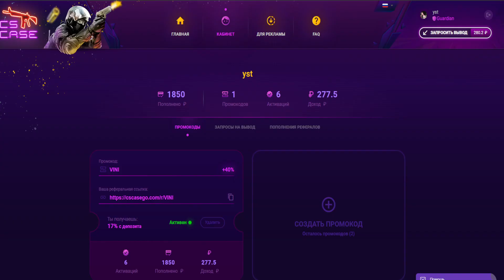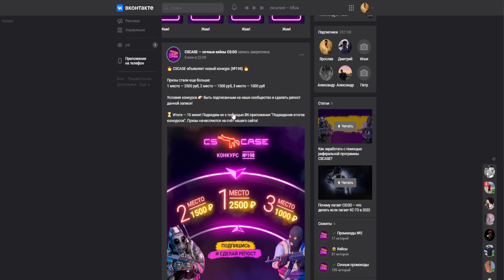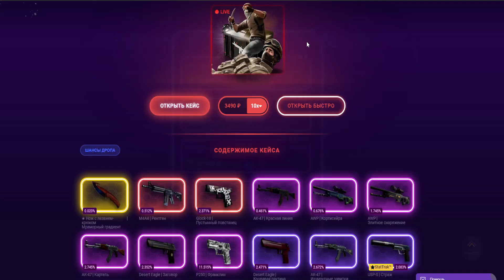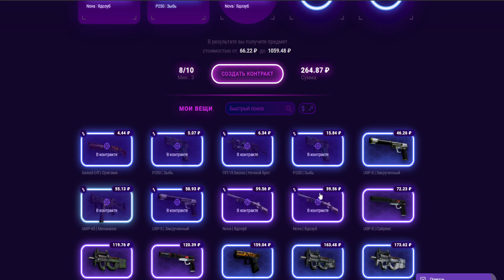CSCASE ВОТ ЭТО ГОРЯЧИЕ КЕЙСЫ 18+